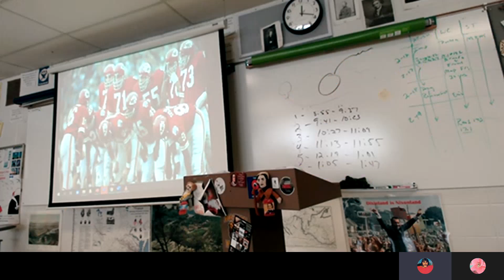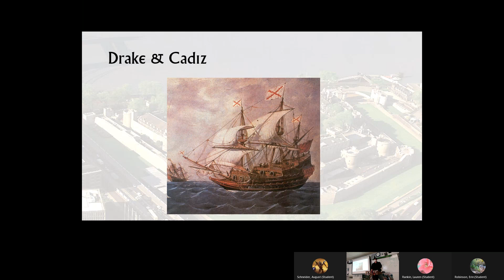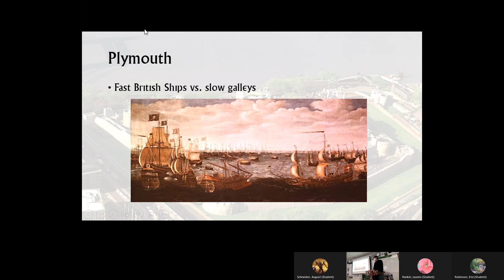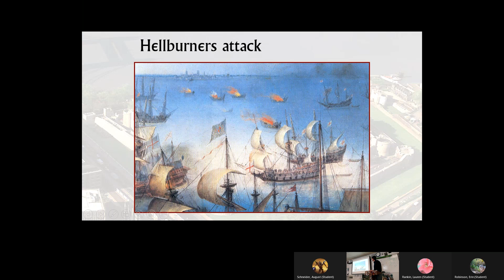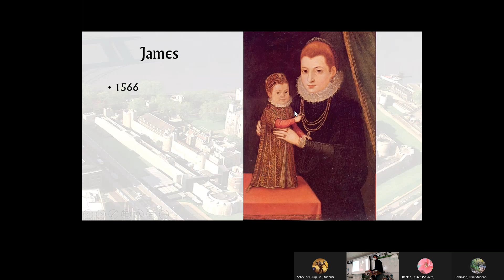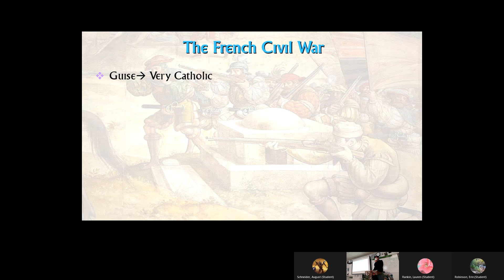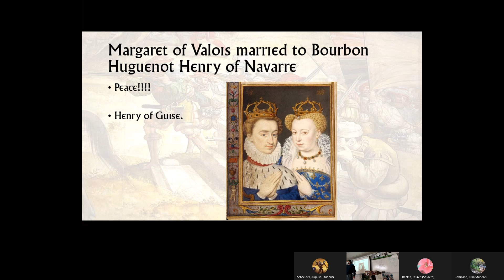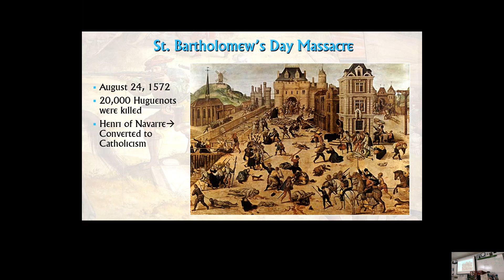2 17 2021 WC Armada & French Civil War